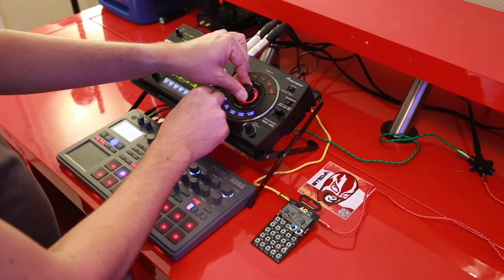Hardware Jam: Electribe 2 + RMX 1000 + Pocket Operator PO-14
Just a quick jam and showing some of what the RMX-1000 is. It's a great way to spice up a performance and it's pretty fun to use. The Pioneer RMX-1000 is an FX unit for DJ's and I have used it at quite a few gigs.